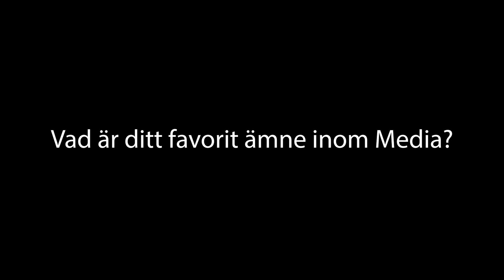Estetiska programmet - Estetik och media - Elevarbeten 2023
Möt Miranda, en av våra elever på inriktningen Estetik och Media på Estetiska programmet. Intervjun är filmad och redigerad av elever från ES22 som en del av ett projekt i kursen Digitalt skapande.